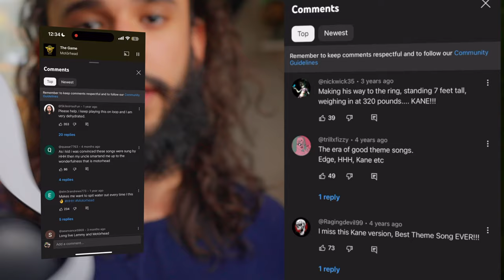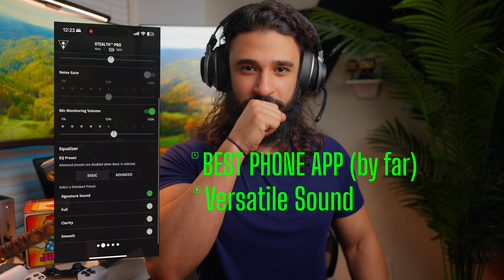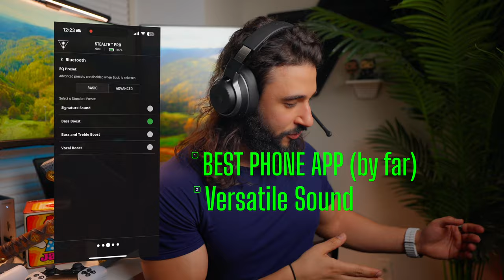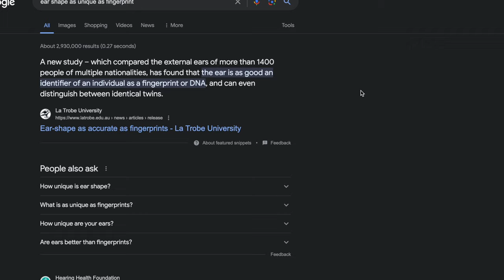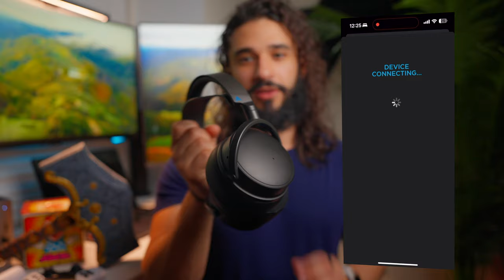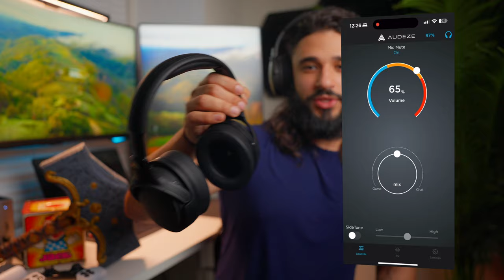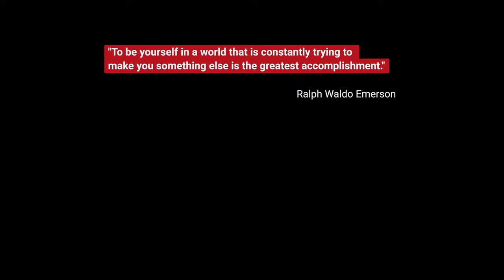BEST PS5 Headset 2024! PULSE Elite VS Audeze Maxwell VS Turtle Beach Stealth Pro VS PULSE Explore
PULSE Elite [Amazon]
Turtle Beach Stealth Pro [Amazon]
PULSE Explore Earbuds [Amazon]
Audeze Maxwell [Amazon]
Avantree USB-C Bluetooth Adapter [Amazon]

▬▬▬👇 Wicked Cushions [Amazon]👇 ▬▬▬
Wicked Cushions FreeZe (Turtle Beach Stealth Pro)
Wicked Cushions FreeZe (Audeze Maxwell)
Wicked Cushions FreeZe (SteelSeries Arctis Nova Pro)

▬▬▬👇 Featured Products [Amazon]👇 ▬▬▬
Uvex Blue Light Blocking Glasses (3 pack)
Lazy 90 degree glasses (play/watch/read while laying head down)
Cooloo8 Gaming Pillow (Large)
Cooloo8 Gaming Pillow (Small)
Cooloo8 Wedge Pillow

▬👇 GEAR I USE TO MAKE THESE VIDEOS [Amazon]👇 ▬
Current Camera
Current Lens
Cheaper Camera
Cheaper Lens (for the cheaper camera)
Cheapest Camera with built in Lens
COB Light
Camera desk mount
Mic Arm
Teleprompter (I rarely use)
14TB Hard Drive
4TB Portable SD
Thunderbolt 4 Dock

Chapters:
0:00 Intro
1:18 PULSE Elite Pros
5:55 PULSE Elite Cons
8:56 PULSE Elite VS PULSE Explore
9:56 Avantree USB-C Bluetooth Transmitter
10:55 Turtle Beach Stealth Pros
14:15 Audeze Maxwell Pros
16:03 Audeze Maxwell Cons
17:52 Buyer Beware Callouts
19:50 Build Quality Note
20:47 Battery Life Note
21:26 PS5 Earbuds Note

PlayStation PULSE Elite VS Audeze Maxwell VS Turtle Beach Stealth Pro VS SteelSeries Arctis Nova Pro VS Pulse Explore VS Avantree Bluetooth Transmitter (ft. Sony InZone H9, Razer Barracuda Pro).